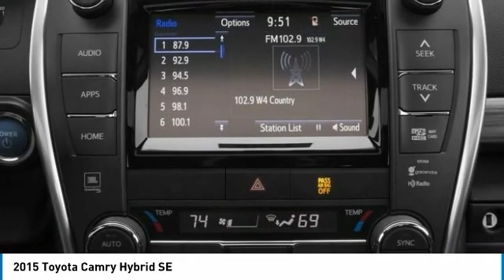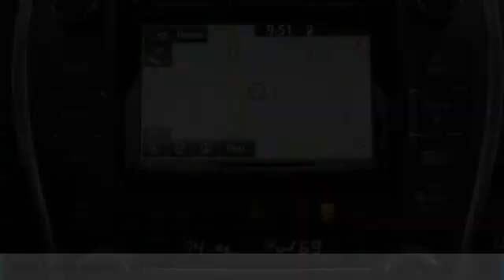2015 Toyota Camry Hybrid Inver Grove Heights,St Paul,Minneapolis 24982A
2015 Toyota Camry Hybrid SE

Looking for the right 4dr car? Today could be your lucky day. this 2015 Toyota Camry Hybrid could be yours.